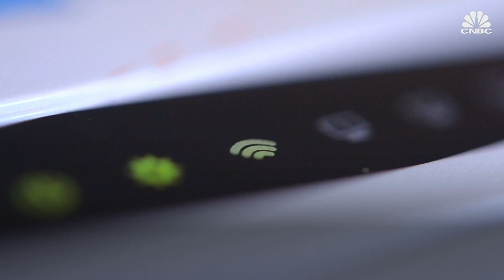SpaceX just launched more of its Starlink satellites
SpaceX just launched more of its Starlink satellites. The Falcon 9 rocket launched shortly after 3 a.m. Eastern Time in Cape Canaveral, Florida. The rocket carried another 60 Starlink satellites to space as part of its interconnected internet network made up of thousands of satellites.

SpaceX wants to begin connecting large vehicles – from trucks to jets to ships – to its Starlink satellite internet network, according to a request the company filed with the Federal Communications Commission.

“This application would serve the public interest by authorizing a new class of ground-based components for SpaceX’s satellite system that will expand the range of broadband capabilities available to moving vehicles throughout the United States and to moving vessels and aircraft worldwide,” SpaceX director of satellite policy David Goldman wrote in a letter to the FCC filed on Friday.

Starlink is the company’s capital-intensive project to build an interconnected internet network with thousands of satellites, known in the space industry as a constellation, designed to deliver high-speed internet to consumers anywhere on the planet.

To date SpaceX has launched more than 1,100 satellites for Starlink. In October, SpaceX began rolling out early service in a public beta to customers in the U.S., Canada and the U.K., with service priced at $99 a month. Additionally, in a late January update, SpaceX told the FCC that its Starlink beta now has more than 10,000 users.

The Starlink service also includes a $499 upfront cost for the hardware needed to connect to the network. Known as the Starlink Kit, it includes a user terminal (the small, dish-like antenna) and a Wi-Fi router.

SpaceX did not indicate in its filing Friday whether the Starlink user terminals for moving vehicles will have a different design than the dishes currently being shipped to early customers. But SpaceX said each “ESIM,” or Earth Station In Motion, is “electrically identical to its previously authorized consumer user terminals,” with added “mountings that allow them to be installed on vehicles, vessels and aircraft.”

The company also noted that it “will ensure installation” of the vehicle terminals through “qualified installers.” While SpaceX did not say whether those installers would be company employees, it continues to expand Starlink manufacturing and operations – including plans for a new equipment factory in Austin, Texas.